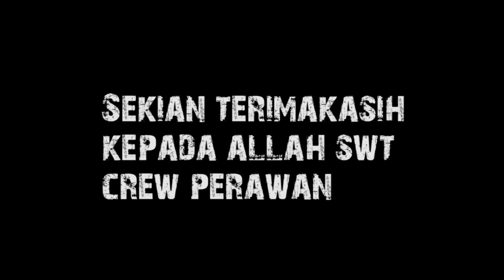KEBAIKAN TAK TERDUGA, gak nonton nyesel weee!!!!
hanya hiburan, postingan pertama dan semoga senang untuk semuanya. jika ada saran dan kritikan bisa disampaikan dikolom komentar